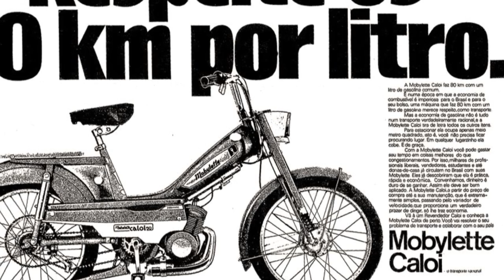A história da Mobylette da Caloi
Neste vídeo vamos contar a história do mais famoso ciclomotor do Brasil, a Mobylette da Caloi.